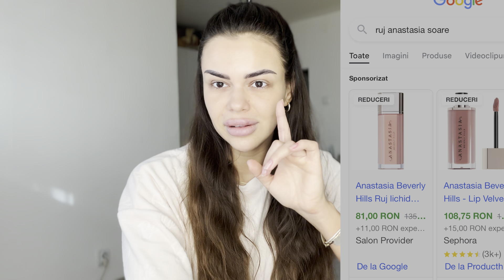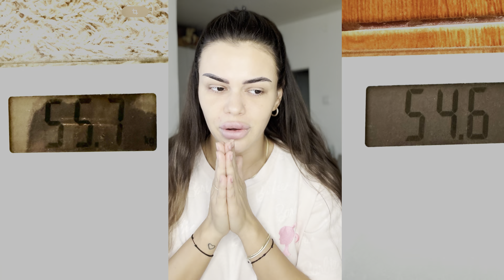Raceala | Vorbim de cadouri | Curatare ten